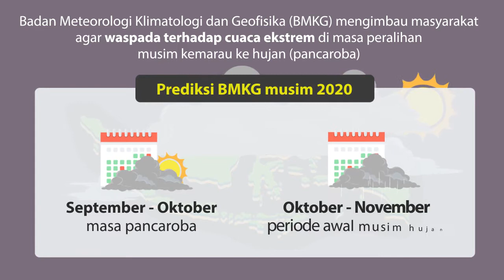Waspada Masa Pancaroba Sudah Datang!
Badan Meteorologi Klimatologi dan Geofisika (BMKG) mengimbau masyarakat agar waspada di masa pancaroba, yakni potensi cuaca ekstrem dimana kondisi hujan tidak merata dapat terjadi dengan intensitas sedang hingga lebat dalam durasi singkat.

BMKG telah mengeluarkan informasi prakiraan awal musim hujan tahun 2020, dimana diprediksikan bahwa sebagian besar wilayah Indonesia akan memasuki periode awal musim hujan mulai akhir Oktober-November 2020.
Adapun selama periode September-Oktober ini, masa peralihan musim dari kemarau ke penghujan masih berlangsung di beberapa wilayah Indonesia, dimana kondisi hujan tidak merata dapat terjadi dengan intensitas sedang hingga lebat dalam durasi singkat.

Pada masa peralihan musim ini, perlu diwaspadai potensi cuaca ekstrem seperti hujan lebat dalam durasi singkat yang dapat disertai kilat/petir dan angin kencang, angin puting beliung, bahkan fenomena hujan es.
Untuk itu, masyarakat diimbau agar tetap waspada dan berhati-hati terhadap potensi cuaca ekstrem yang berdampak pada sejumlah bencana seperti banjir, tanah longsor, banjir bandang, genangan, angin kencang, pohon tumbang, dan jalan licin.

Selain itu, pancaroba juga menyebabkan beberapa penyakit muncul di masa lembab. Pasalnya, virus dan bakteri dinilai mampu hidup lebih lama dan berkembang pada suhu serta kelembapan yang lebih rendah seperti di masa pancaroba. Masa peralihan musim ini juga berpotensi membuat aliran darah menyempit dan mengurangi kadar vitamin D serta menurunkan sistem imun tubuh.

Sejumlah penyakit yang biasanya muncul seperti influenza, demam berdarah, diare, asma hingga chikungunya. Untuk mencegahnya, pastikan tubuh untuk selalu cukup beristirahat, menerapkan pola makan sehat dan seimbang, mencukupi cairan tubuh dengan rutin minum air putih, serta rutin olahraga.

Bagi masyarakat yang hendak memperoleh informasi terkini, BMKG membuka layanan informasi cuaca 24 jam, yaitu melalui:
- aplikasi iOS dan android "Info BMKG"
- atau dapat langsung menghubungi kantor BMKG terdekat.